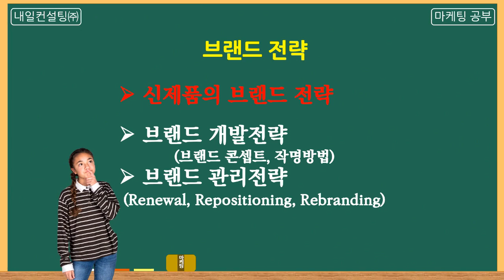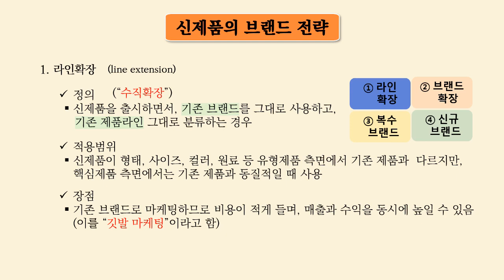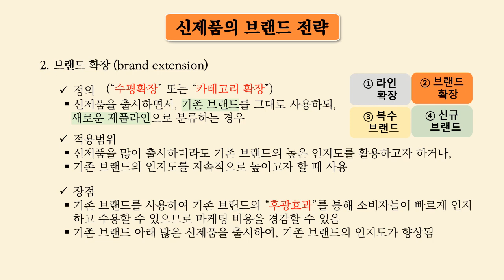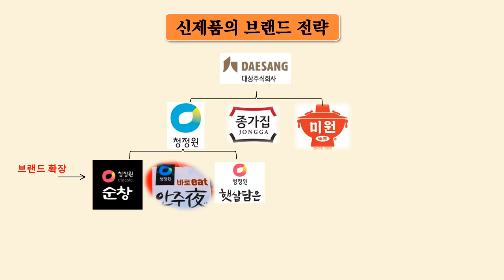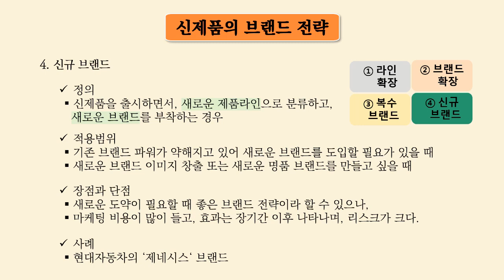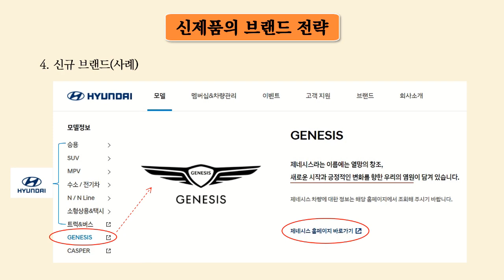신제품 브랜드전략